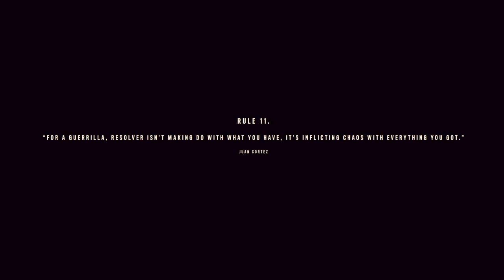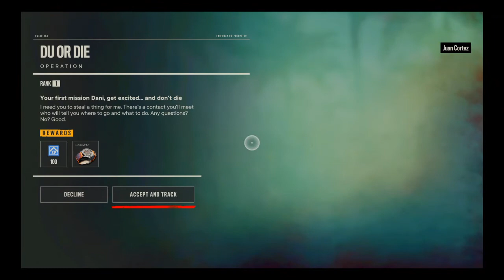FarCry® 6 Prologue part 2